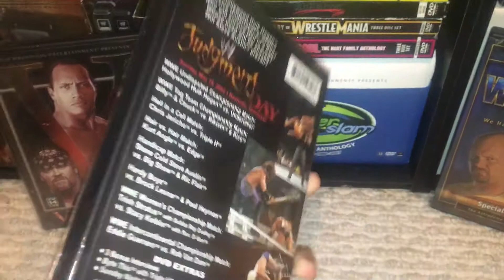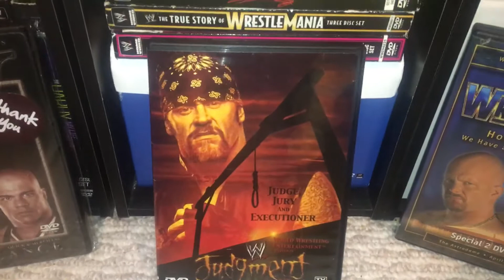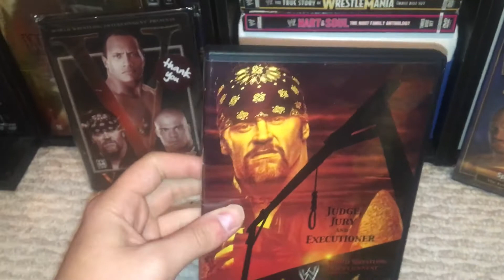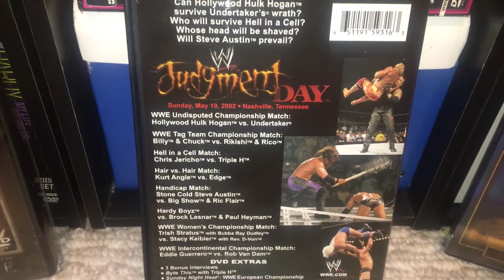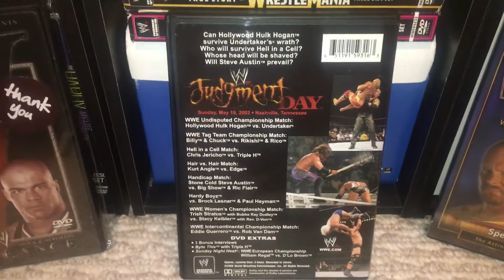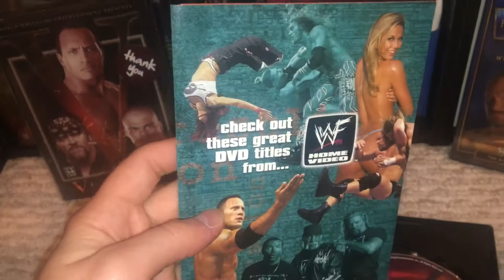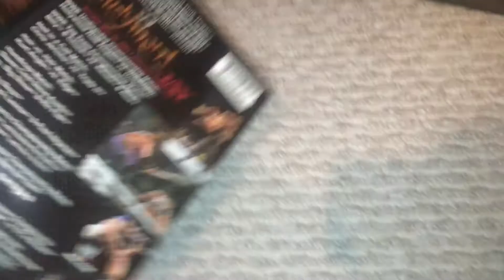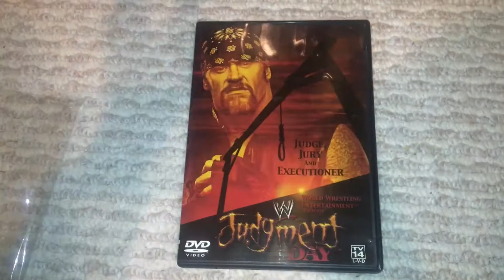WWE Judgement Day 2002 DVD Review